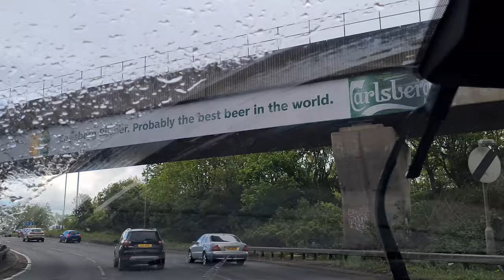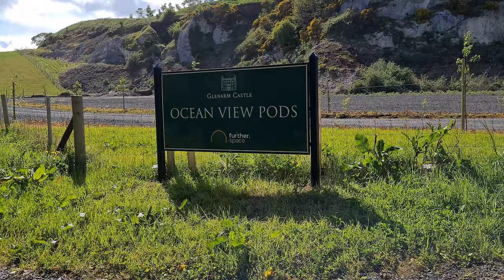A Night Away in a Pod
Heyyy Guys,

So todays video is a vlog on our night away to the Ocean View Pods by Glenarm Castle. I hope you enjoy it because we enjoyed ourselves and we can't wait to go away again!